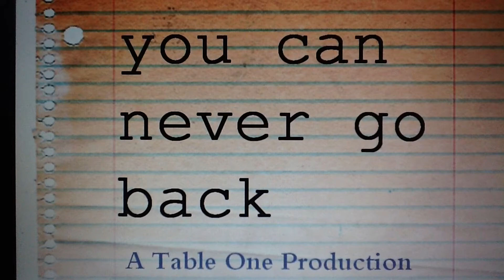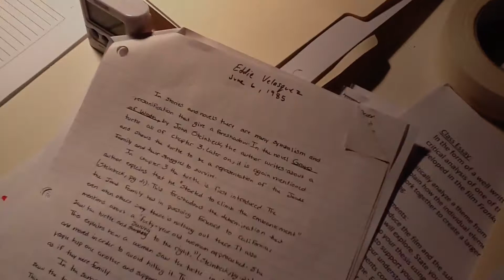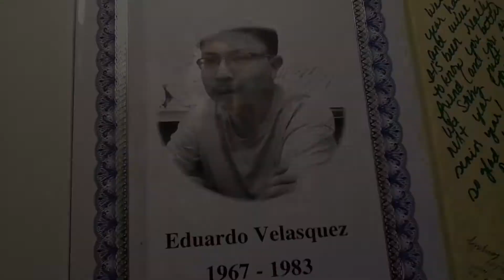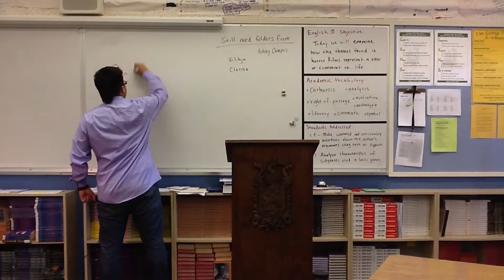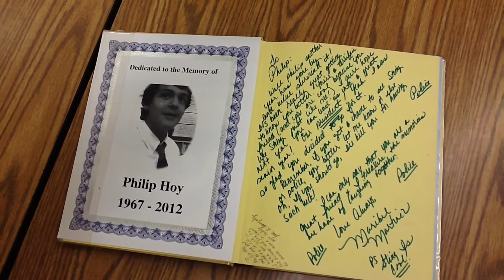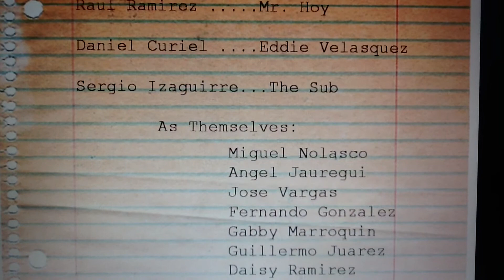You Can Never Go Back.mov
You've lived your life, now it's time for me to live mine.